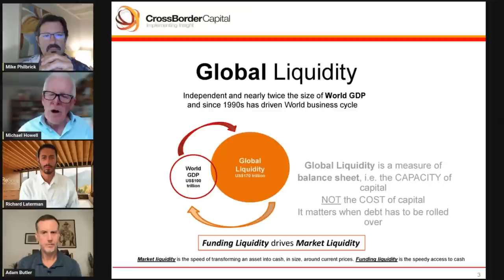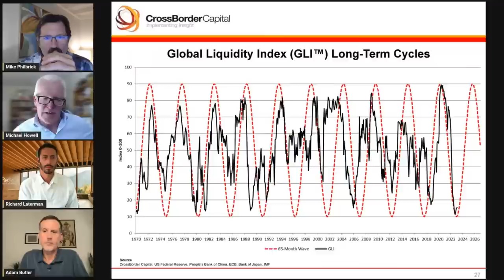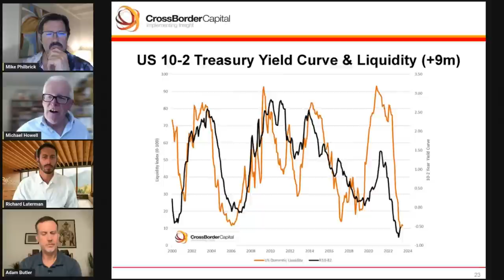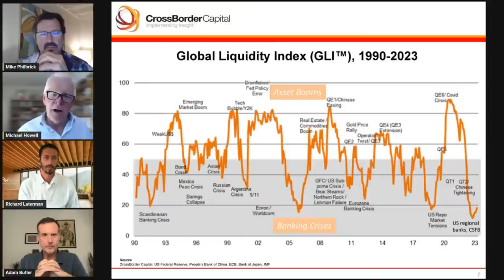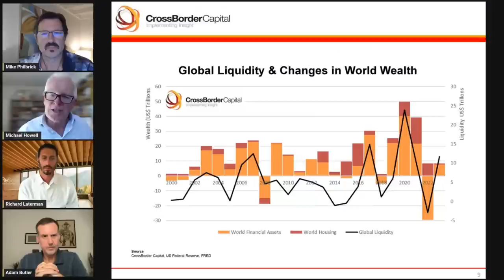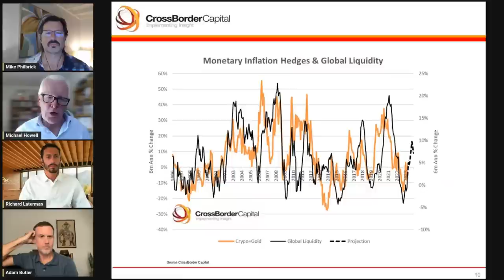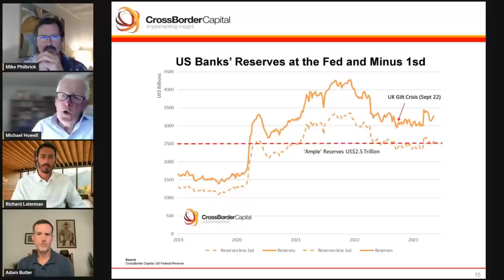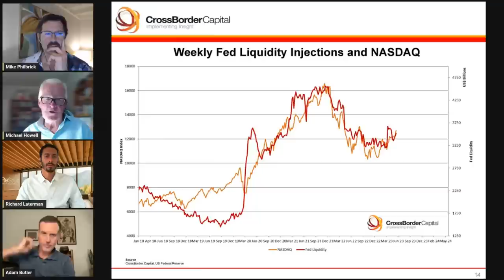ReSolveRiffs: Michael Howell on Liquidity & its Multi-Dimensional Impacts on Markets and the Economy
In this comprehensive exploration of global liquidity, Michael Howell shares his expertise and insights on a range of critical topics affecting financial markets, economies, and investment opportunities. Throughout the discussion, the following themes are explored:

• Central bank policies, inflation, and market liquidity: Global perspectives and challenges
• Monetary policy, government spending and inflation: Impacts on the global economy and investment
• Global liquidity, monetary inflation, and central bank balance sheets: Evolving dynamics and effects
• Quantitative easing, liquidity, and the US Dollar: Challenges and implications for policymakers
• Government spending, inflation and global money flows: Impacts on currency and financial markets
• Central bank strategies, inflation and liquidity: Managing growth in a debt-ridden economy
• Government fiscal policies, liquidity and debt management: Global perspectives and impacts
• US dollar dominance, global liquidity and market implications: Exploring currency and capital
• Interest rates, quantitative easing and global liquidity: Investment strategies and economic effects

This intensive examination of global liquidity is ideal for anyone interested in understanding the complexities and impacts of liquidity on financial markets, economies and investment decisions. Don't miss out on these valuable insights and analyses to help you stay informed and adaptable in today's constantly changing financial landscape.

This is “ReSolve Riffs” – live on YouTube every Friday afternoon to debate the most relevant investment topics of the day, hosted by Adam Butler, Mike Philbrick, and Rodrigo Gordillo of ReSolve Global* and Richard Laterman of ReSolve Asset Management Inc.